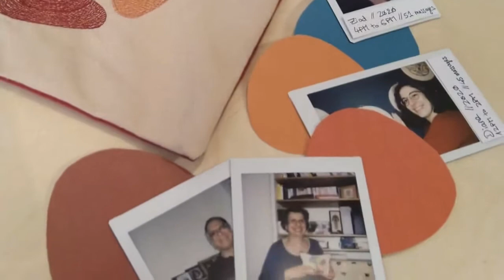Data Threads - A Fabricademy 2021 project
A teaser of the exhibition for my final Fabricademy projet: Data Threads